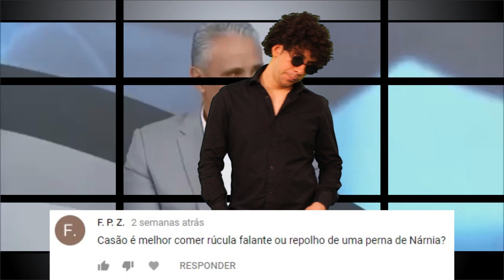EM NÁRNIA COM CASÃO | ROMERO OU DEYVERSON?